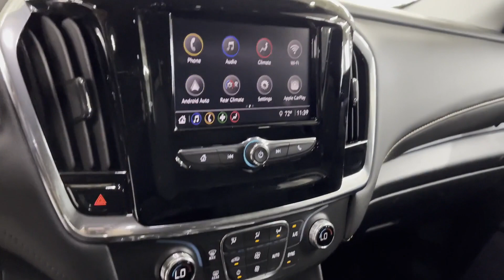Used 2020 Chevrolet Traverse LS Englewood, Teaneck, Fort Lee, Palisades Park, Ridgefield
2020 Chevrolet Traverse LS 1GNEVFKW3LJ253606 Video

This 2020 Chevrolet Traverse LS 1GNEVFKW3LJ253606 is full of phenomenal features such as: